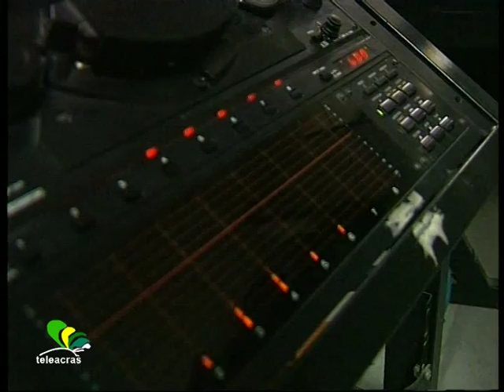Ruoppolo Teleacras - Il Csm dopo Riina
Il servizio di Angelo Ruoppolo ) Teleacras Agrigento del 20 dicembre 2013.
Le minacce di Riina e la solidarietà : dopo il ministro Alfano e i vertici delle Forze dell' ordine, anche il Consiglio superiore della magistratura oggi è a Palermo.
Ecco il testo :
Dopo il ministro dell'Interno, Angelino Alfano, e i vertici delle Forze dell'ordine, oggi anche il Consiglio Superiore della Magistratura è a Palermo. Il Csm manifesta fisicamente solidarietà a  Nino Di Matteo ed ai magistrati della Procura impegnati nell'inchiesta e nel processo sulla presunta trattativa Stato -- mafia. Di Matteo, e poi Vittorio Teresi, Francesco Del Bene e Roberto Tartaglia sono  stati vittime delle violente minacce del Capo dei capi. Totò Riina nel carcere di Opera è stato in confidenza con Alberto Lorusso, un pugliese affiliato alla Sacra Corona Unita o un infiltrato dei Servizi segreti per carpire le confidenze di Riina. Ancora non lo si è capito, e non si è capito nemmeno se lo abbia capito Totò Riina, che forse lo avrà capito, e si sarà sfogato apposta affinché il messaggio giungesse a destinazione, come infatti è giunto. Le minacce del boss non sono  state ancora depositate agli atti del processo sulla trattativa, in corso innanzi alla Corte d' Assise di Palermo.  Si tratta di ore di dialoghi,  intercettati dalla Procura.  E contro Nino Di Matteo,  più che di minacce, si tratterebbe di un incarico a commettere una strage. Lo stesso Di Matteo commenta : "Totò Riina prima ha pronunciato delle parole rabbiose  contro di me, e poi dei veri e propri ordini di morte diretti all'esterno". Ecco perché la gravità di quanto ascoltato ha indotto i procuratori di Palermo e di Caltanissetta a trasmettere subito il testo e addirittura il sonoro della registrazione al ministro dell'Interno, Angelino Alfano :  perché  si è ravvisato un pericolo per l'ordine pubblico. Ed ecco perché Alfano ha convocato altrettanto subito il Comitato nazionale per l'ordine e la sicurezza pubblica a Palermo, lo scorso 3 dicembre. Ancora secondo Nino Di Matteo "la profonda rabbia di Totò Riina forse è provocata dal timore che dall'inchiesta sulla trattativa emergano ipotesi di accordo e di cooperazione con entità esterne a Cosa Nostra". E così ha ipotizzato anche il Procuratore di Caltanissetta, Sergio Lari, a Lucia Annunziata, a "In mezz'ora", su Rai 3.  "Questo Di Matteo non ce lo possiamo dimenticare. Corleone  non dimentica" : ecco le minacce di Riina, e poi, ciò che ha rabbrividito i magistrati e gli investigatori sono state le parole : "facciamolo, grosso, facciamolo presto, tanto al processo deve venire". Ecco perché si è pensato ad un progetto di attentato già  in fase esecutiva, ed ancora ecco perché Nino Di Matteo gli scorsi 11 e 12 dicembre ha rinunciato alla trasferta a Milano del processo sulla trattativa per ascoltare il pentito Giovanni Brusca.